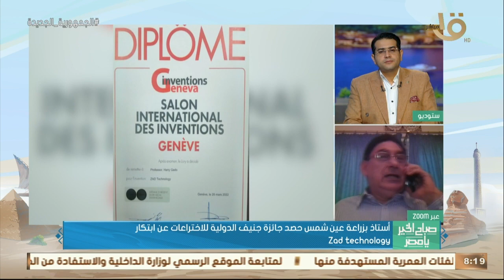صباح الخير يا مصر| أستاذ بزراعة عين شمس حصد جائزة جنيف الدولية للاختراعات عن ابتكار "Zad technology"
صباح الخير يا مصر | أستاذ بزراعة عين شمس حصد جائزة جنيف الدولية للاختراعات عن ابتكار "Zad technology".. د. هاني جاد: نتائج الاختراع زيادة في الإنتاج الحيواني والألبان